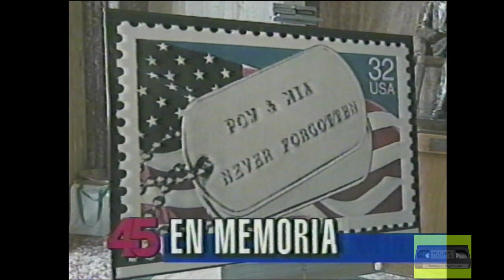Noticias Univision 45 Mayo 30, 1995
Presentacion de noticiario Univision 45 KXLN Houston, 30/5/1995.